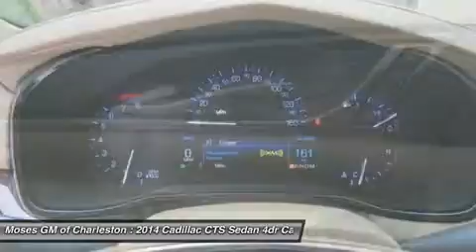2014 CADILLAC CTS SEDAN Charleston, WV C14139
2014 CADILLAC CTS SEDAN Charleston, WV
Stock# C14139

1406 Washington St. E.